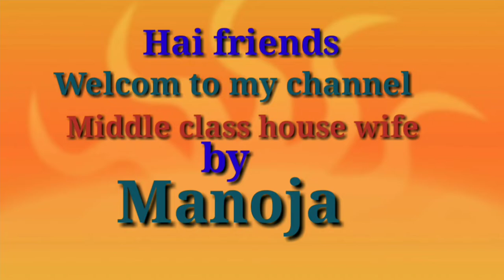hotel style bed sheet folding